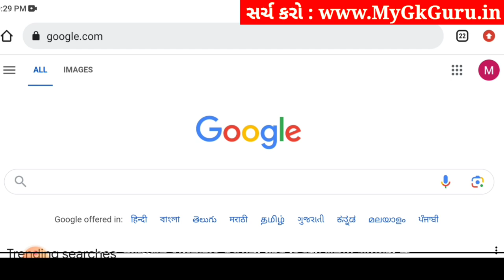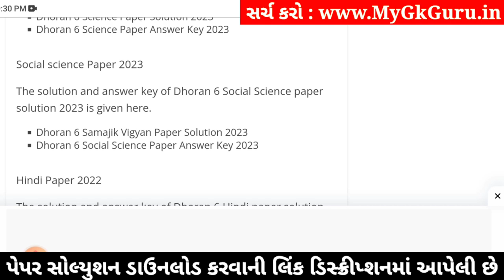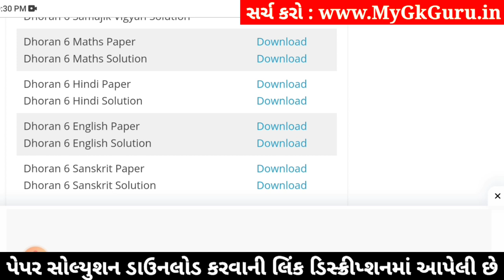std 6 hindi ekam kasoti solution december 2023, std 6 hindi ekam kasoti solution december 2023 hindi